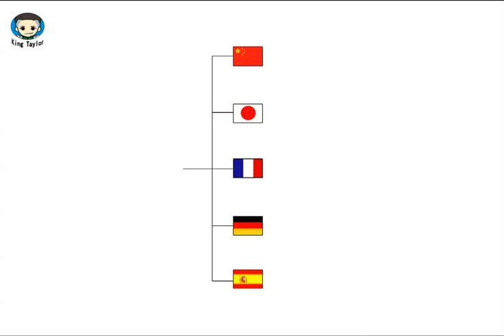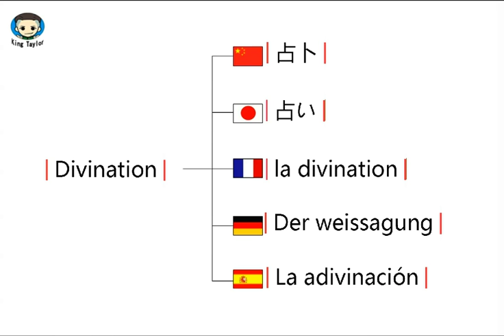How to translate Divination in German，French，Japanese，Chinese and Spanish—Common language